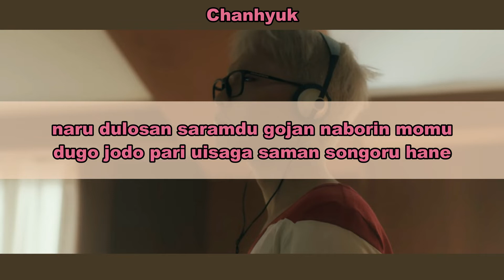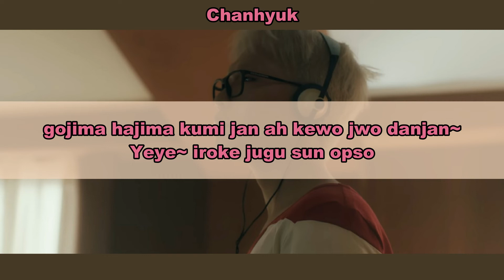Aprenda a cantar CHANHYUK - PANORAMA (letra simplificada)